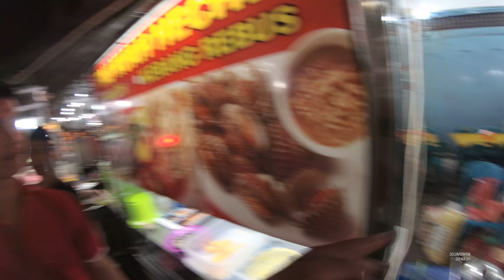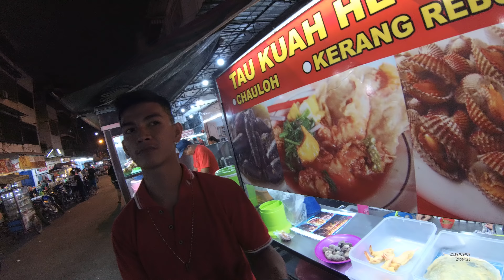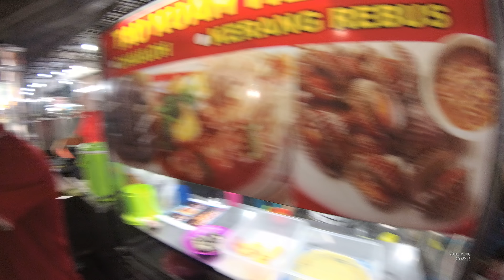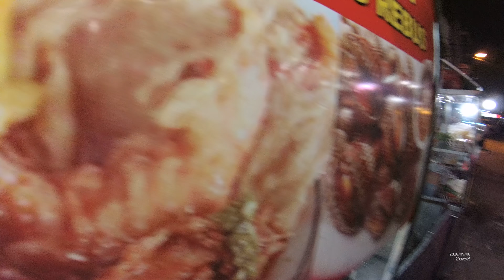Indonesia Medan Street Food 2981 Part.3 Bihun Ikan Gabus Aseng YN020656